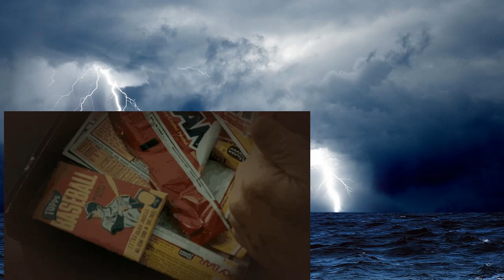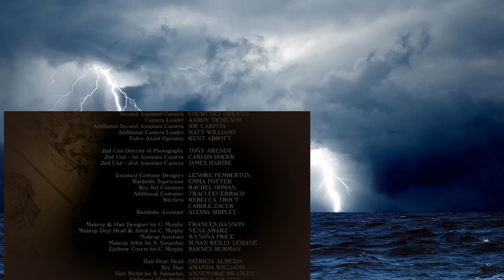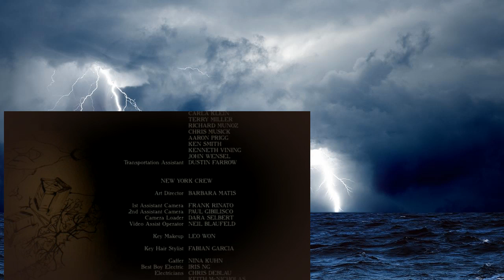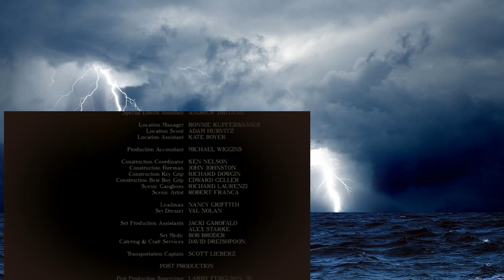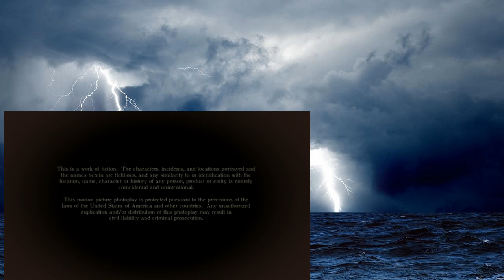El Misterio De Peacock DVD XviD www DivxTotaL com